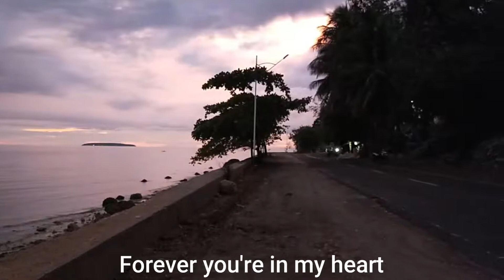Forever - The Ambassadors